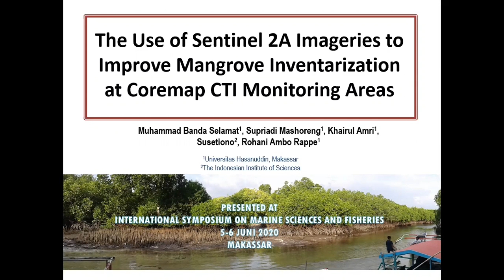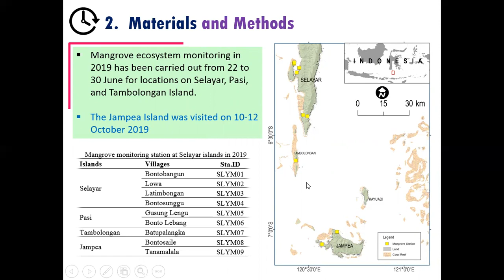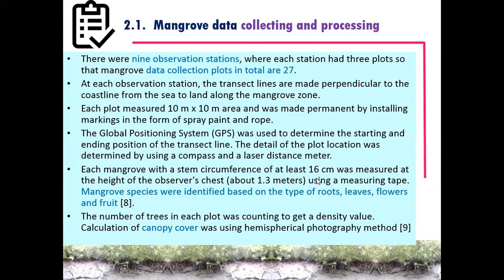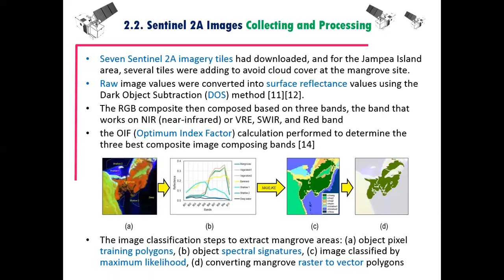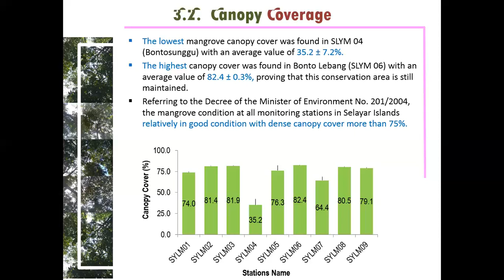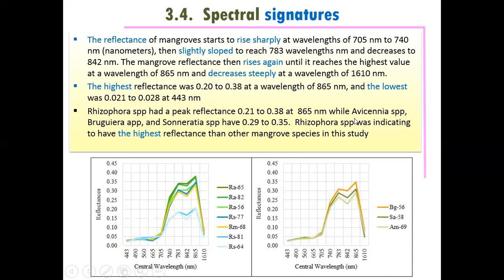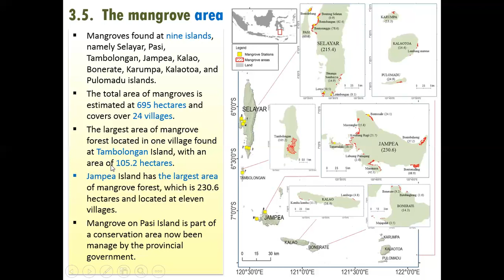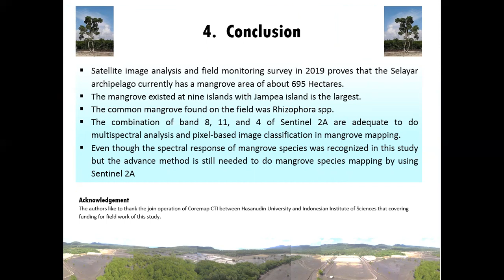Inventarisasi Mangrove Menggunakan Citra Sentinel (Studi Kasus: Selayar)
Presentasi ini menyajikan penggunaan citra sentinel 2 untuk inventarisasi lokasi mangrove di Kabupaten Selayar, Sulawesi Selatan.

Survei lapangan dilakukan di empat pulau pada bulan Juni dan Oktober 2019. Pengolahan citra dilakukan menggunakan Idrisi Terrset 18.3 (registered) dan pool data vektor dilakukan di QGIS 3.4 Madeira.